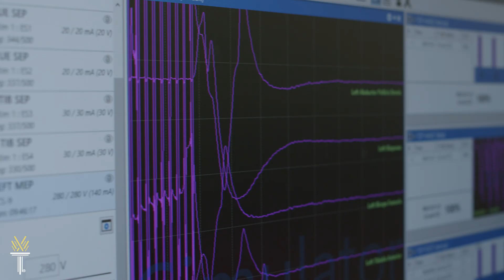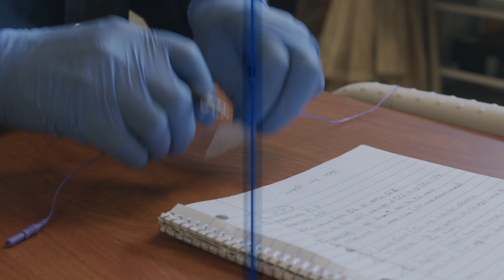Wake Tech - Neurodiagnostic Technology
Electroneurodiagnostic Technology (EDT) is the scientific field devoted to the recording and study of the electrical activity of the brain and nervous system. Technologists record electrical activity arising from the brain, spinal cord, peripheral nerves, somatosensory or motor nerve systems using a variety of techniques and instruments.